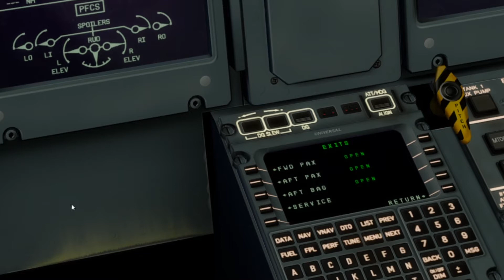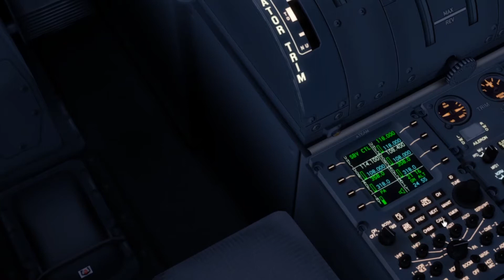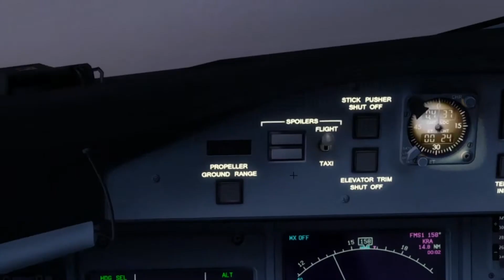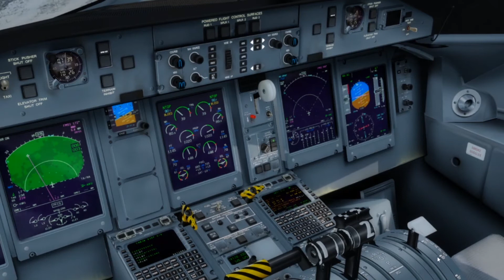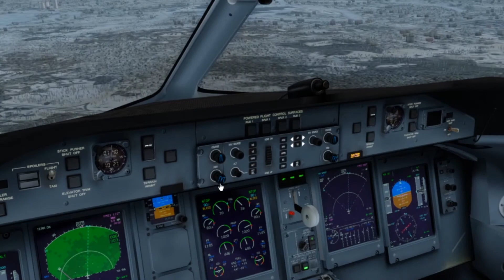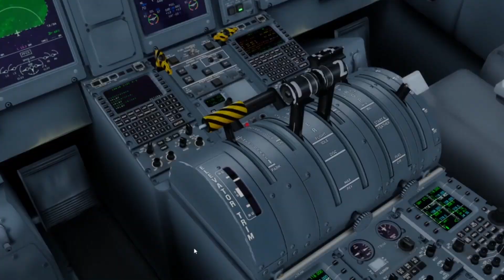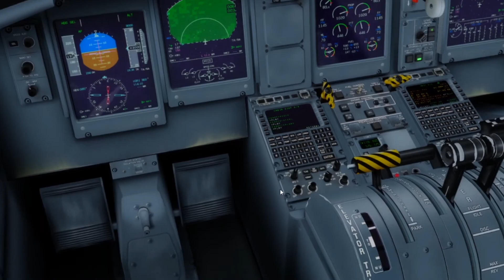Prepar3D v4.5 || Tromsø, Norway to Moscow, Russia || The Moscow Mishap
It was supposed to be a quiet, relaxing flight from Norway to Russia, but things didn't go as planned. Plus, the co-pilot has issues and something hiding under his seat. I KNOW IT!

Add-ons:

GSX Complete
EnvTex, EnvShade, EnvSound
Rex Skyforce 3D
Rex Environment Force
Tromso X (Aerosoft)
UUWW MOSCOW VNUKOVO INTERNATIONAL AIRPORT (JustSim)
Majestic Dash 8 Q400 Pro Edition
FS2Crew - Majestic Dash 8 Q400 Special Bundle Pack
Orbx Global Base, Global Vector, Global openLC Europe, Global Trees HD, Buildings HD